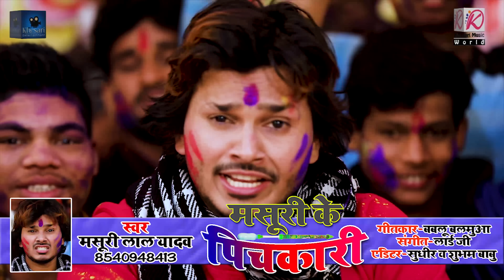HD VIDEO Masuri Lal Yadav | MASURI KE PICHKARI | Bhojpuri Holi Video Songs 2019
Album :-
Song :- Masuri Ke Pichkari
Singer :- Masuri Lal Yadav
Lyrics :- Bablu Balmua